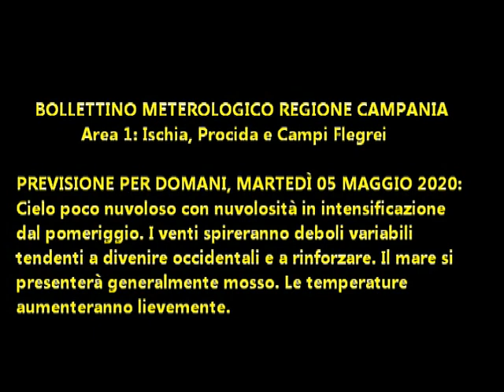Isola d'Ischia: Previsione meteo del 5 maggio 2020